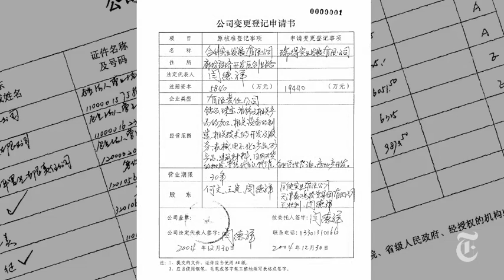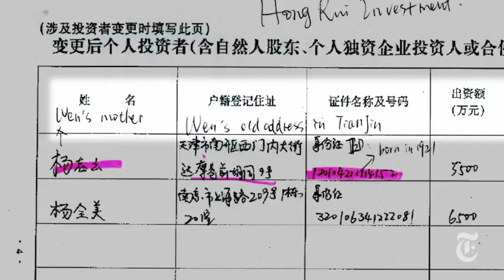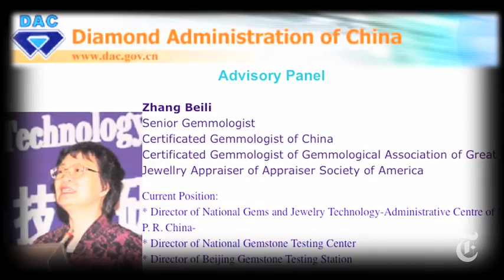Investigation of Wen Jiabao, Prime Minister of China - The People's Premier | The New York Times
Wen Jiabao, the outgoing Prime Minister of China, is state-run media's favorite populist leader. But a New York Times investigation confirms that he is the head of one of China's wealthiest families.

Investigation of Wen Jiabao, Prime Minister of China - The People's Premier